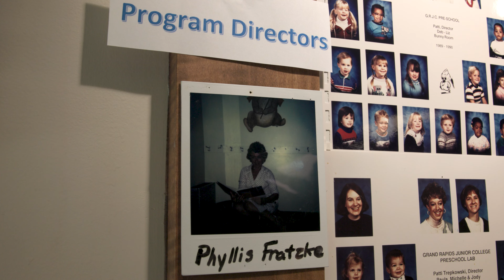Early Childhood Learning Laboratory 50th Anniversary Highlight